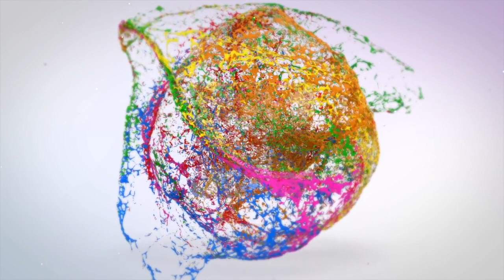Pulmonary Wellness Bootcamp Day 23B: Thoughts & Motivations